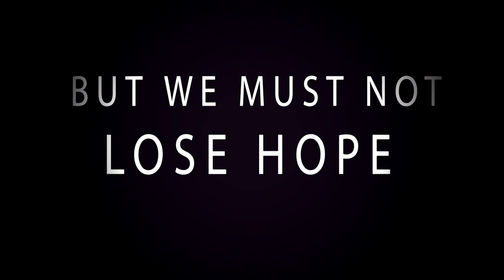11.F - MikroFon - A Film Official Teaser Trailer (2012 Extended Version)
A várva várt film trailere megérkezett! Gyere el Te is a szombati vetítésre a díszterembe!